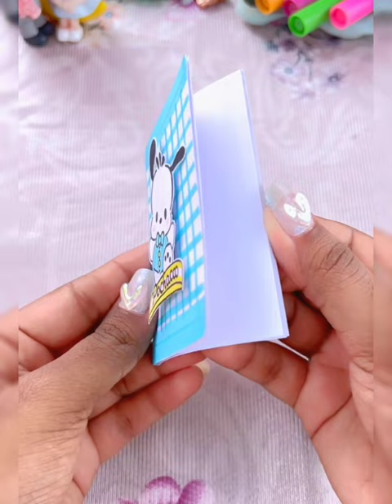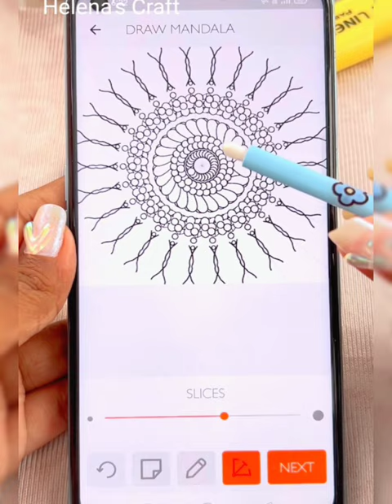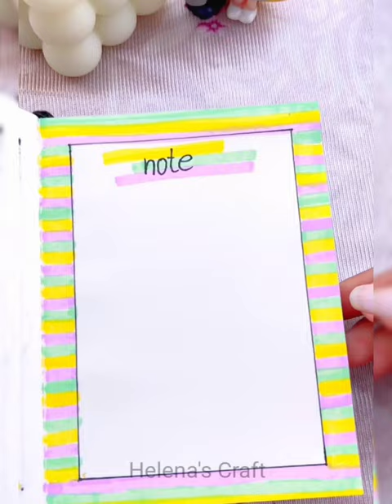DIY Paper Crafts Ideas / DIY Pochacco School Supplies / Magic Scratch Note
DIY Paper Crafts Ideas
DIY Pochacco School Supplies
Magic Scratch Note
DIY Mobile touch pen